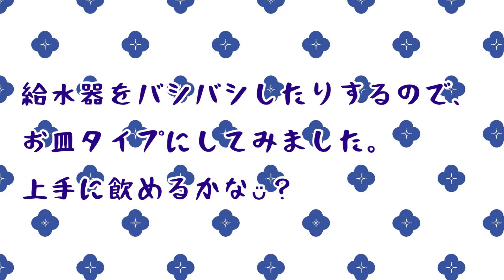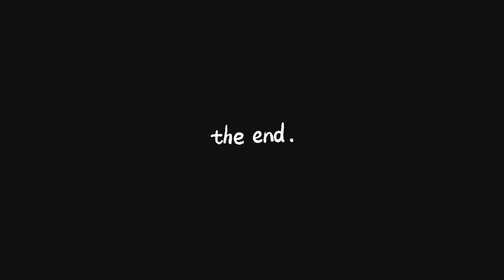【フェレット】水皿を買ってみたよ🚰【ferret】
𓆡𓆜𓇼𓈒𓆡𓆜𓇼𓈒𓆡𓆜𓇼𓈒𓆡𓆜𓇼𓈒𓆡𓆜𓇼𓈒𓆡𓆜𓇼𓈒

［ちくわ］
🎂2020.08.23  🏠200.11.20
🦝マーシャルフェレット♀

［かまぼこ］
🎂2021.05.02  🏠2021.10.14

［あんぺい（あんちゃん）］
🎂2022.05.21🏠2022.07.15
🐁ファンシーラット♂

［つみれ］
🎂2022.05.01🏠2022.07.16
🐥フクロモモンガ♀　父パイド×母パイド

［なると］
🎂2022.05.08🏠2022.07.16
🐥フクロモモンガ♂ 父プラモザ×母リューシ

我が家の【練りもんズ🐟】の日常をÜPしてゆきます⤴︎ ⤴︎⤴︎

𓆡𓆜𓇼𓈒𓆡𓆜𓇼𓈒𓆡𓆜𓇼𓈒𓆡𓆜𓇼𓈒𓆡𓆜𓇼𓈒𓆡𓆜𓇼𓈒